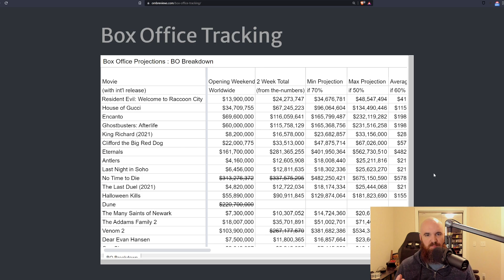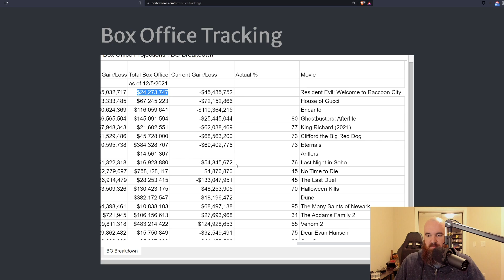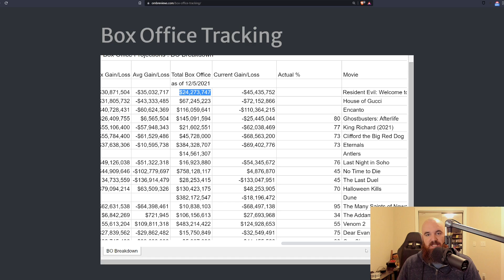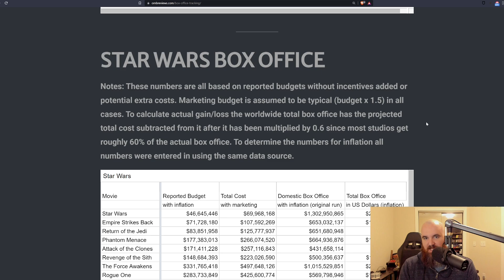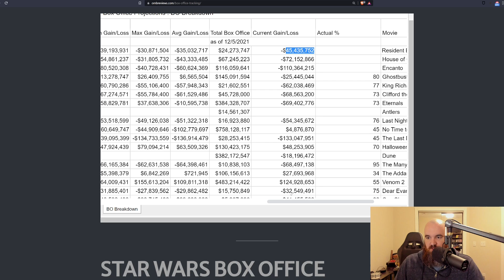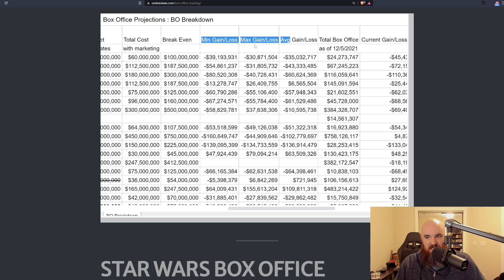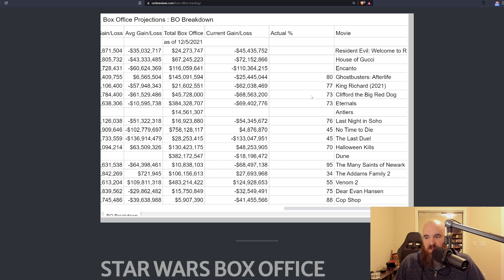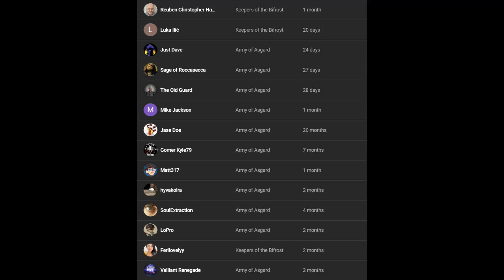How to Chart the Box Office (2021)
Many people ask how I do my box office charting and what my methodology is. Even though I have covered this in various videos across the years I figured it was time for updated dedicated video to "how I math"

Crypto:
Bitcoin: 38DJeVNELLHnoo1tEogba9MnwDYaf8YkQT
Ethereum: 0xFfD58ea7545b833749b3373d5F31bC993F950e2e